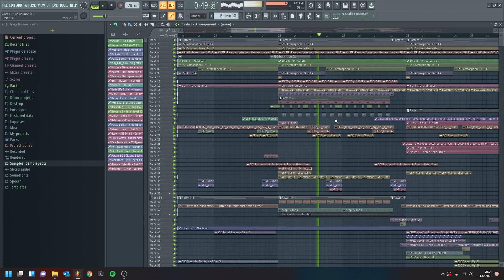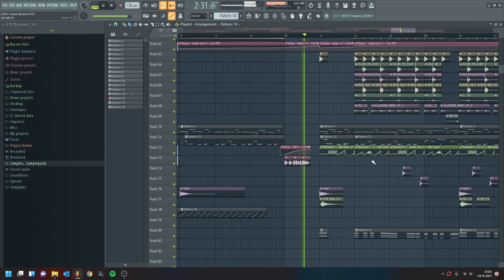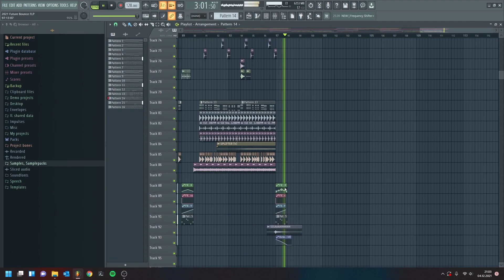FULL PROFESSIONAL FUTURE BOUNCE PROJECT LIKE RENTZ // DIRTY PALM | FLP Download!🔥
᛫ Synths:
-Serum
-Spire
-Sylenth1

᛫ Third plugins you'll need to open the project file:
-Fabfilter Saturn | Pro L & Q-3 & R
-soothe2
-PSP VintageWarmer2
-The Glue
-Dada Life Endless Smile
-Kickstart
-ValhallaVintageVerb | ValhallaRoom
-LFOTool
-OTT
-Dimension Expander
-TAL Bitcrusher
-CamelCrusher
-GHi | GLow | GClip